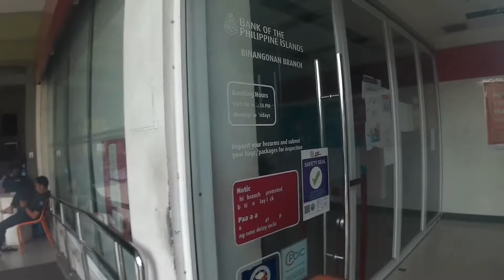Grocery muna ako